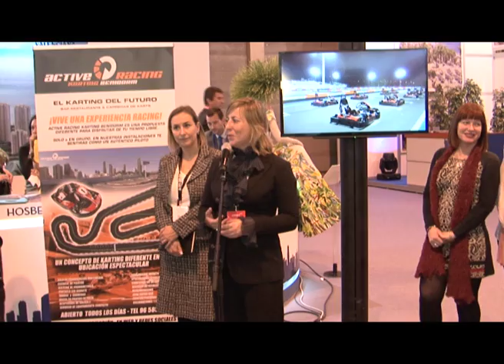Karting Benidorm se suma a la oferta de ocio en la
Edita: Toni Fuster.